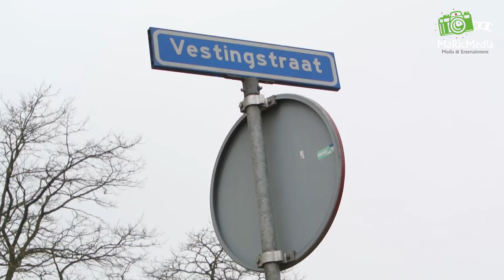(VIDEO) 22-01-2015 Grote zoekactie politie in Vestingstraat in Breda; persoon aangehouden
BREDA – In Breda in en rond de Vestingstraat heeft een aantal politieagenten na een intensieve zoektocht een persoon aangehouden. Tijden deze zoektocht, waar ook een politiehelikopter aan deelnam, heeft de politie diverse huizen en steegjes uitgekamd.

De persoon die aangehouden is hield zich op in een van de steegjes. Waarom de man is opgepakt en waarom er zo grootschalig werd gezocht is niet bekend.